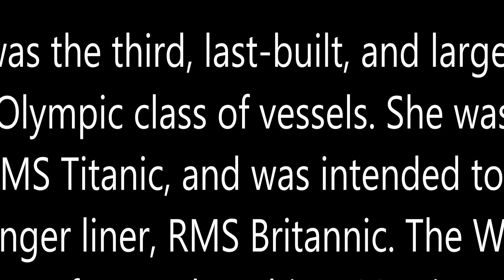H. M. H. S. BRITANNIC 99 YEARS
H. M. H. S. BRITANNIC 99 YEARS              apologize for the beginning of the video